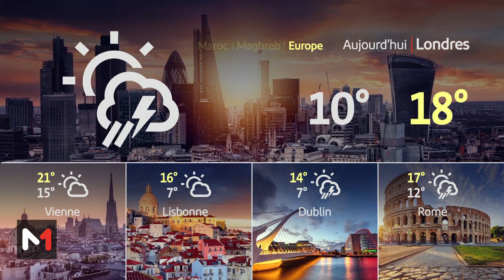Météo du 02-05-24